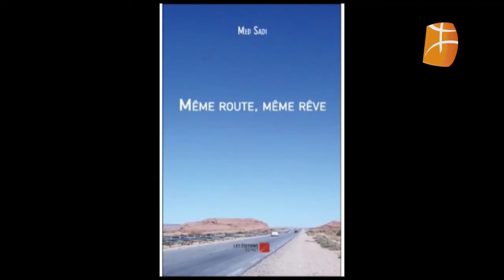ACTUYAL PARTIE1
Discutions autour de "Même route, même rêve" et "Les temps difficiles At Yejjar 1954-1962", ouvrages publiés aux Éditions du Net (Paris-France, 2017) avec Mohand Kacioui sur Berbère Télévision.